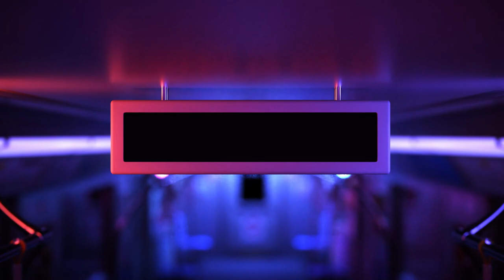WHAT THE HECK IS MINECRAFT?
It's been far too long since I've last played this game and so much has changed its overwhelming.